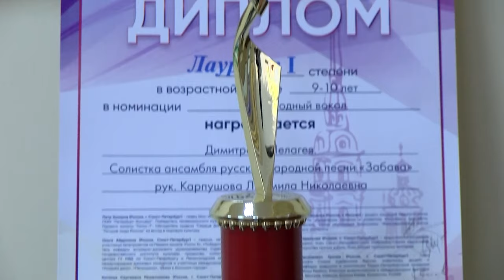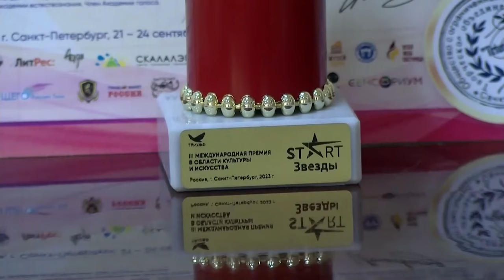Солистки ансамбля «Забава» Лилия Сустаева и Пелагея Димитрова завоевали награды в Санкт-Петербурге